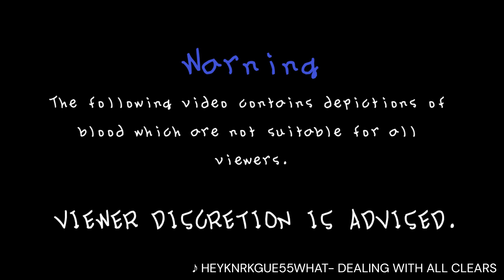Winter Satellite.jummbox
— Thought I'd decided to make another song cover. This time, it's another piece of TETR.IO music. —
— Sheet music by Stitastic since I forgot to put it in the video
— Dedicated to @WindowsFan2006 —